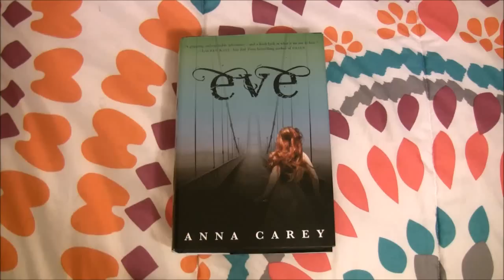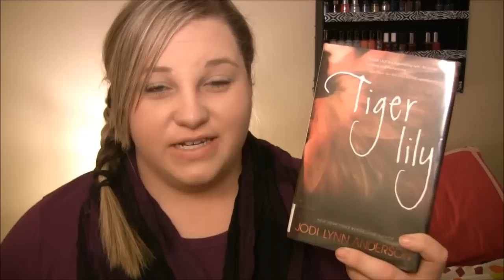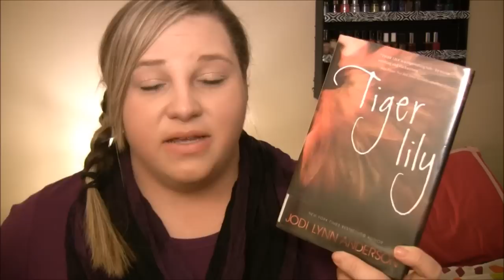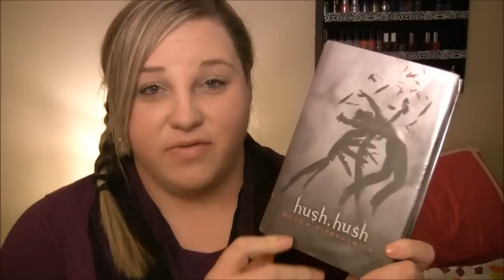Weekly Wrap-Up :)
What I read last week!
What are you reading?